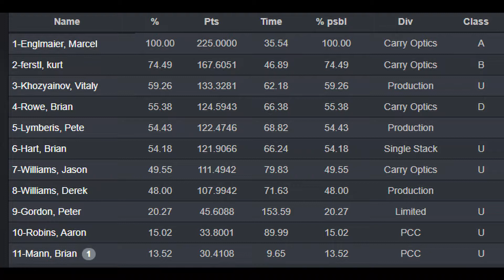Tuesday Night Pistol League - March 10, 2020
Tuesday Night Pistol League at Interlake Sporting Association. USPSA-ish Rules